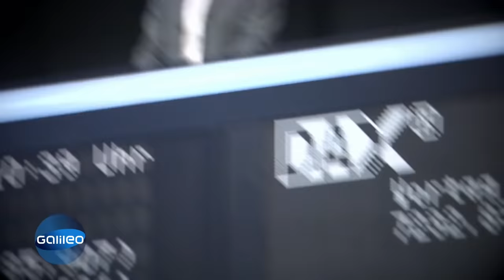Lost Place: Dubais verlassene Inselwelt | Galileo | ProSieben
In Dubai gibt es einen Ort, an dem zahlreiche Inseln künstlich angelegt wurden. Sie sollten Grundlage eines gigantischen Bauprojektes sein: The World Islands. Doch aktuell ist ein großer Teil der über 300 Inseln immer noch völlig leer. Hier findet sich nichts als Sand und ein paar Sträucher. Woran liegt das? Wurde die gigantische Inselwelt tatsächlich vergessen und aufgegeben?